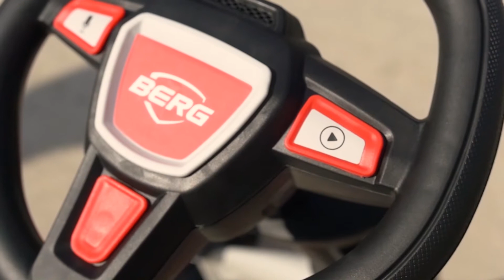BERG Buzzy Beatz Pedal Go Kart | Outside Play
Berg Buzzy Beatz
Introducing the Berg Buzzy Beatz

Does your kid love music? The Beatz has a built in sound bar which records and plays your favourite music. The sound bar is situated within the ergonomic steering wheel.

This Buzzy Go Kart is safe and more stable than a standard tricycle because of it’s four wheels. You can speed around corners whilst your feet stay firmly planted on the pedals as these are not attached to the steering wheel.

It has an adjustable saddle so the go-kart grows with your child. It also has EVA tyres and stylish go-faster stripes.

Suitable for children aged 2 -5 years old.

The tricycle with 4-wheel stability
4-wheel stability beats any tricycle
Stable and safe with four wheels. Including a swing axle
The pedals stay easily accessible while steering
The handlebar won’t shoot out of your hands while pedalling
Equipped with 9” EVA whisper tyres that never leak
Suitable for children from 2 to 5 years old
Sleek and attractive design with an active seat
The direct drive system makes pedalling intuitive, easy and fast
Can ride both forwards and backwards
Robust frame
Stable and safe thanks to 4 wheels
Adjustable saddle
Handy and fun accessories available
TÜV-approved
CE-approved

► If you need help choosing a ride-on toy, visit our